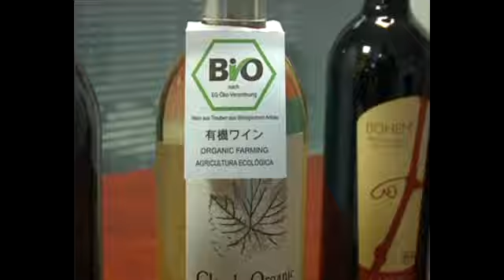Cata de vinos en El Toboso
El Gobierno regional destinará 16,4 millones de euros para la promoción de los vinos castellano-manchegoe en países terceros. Así lo ha anunciado la Consejera de Agricultura, María Luisa Soriano, durante su asistencia a una cata de vinos en El Toboso. Teletoledo noticias.